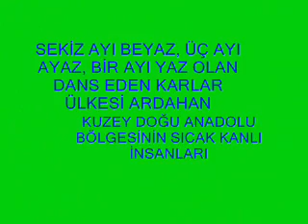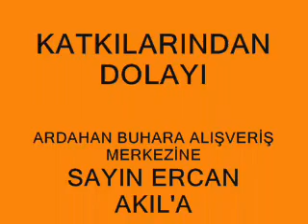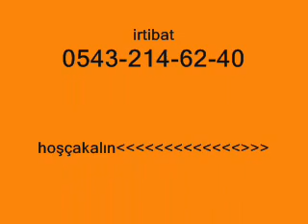ardahan fotoları adem akıl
ardahan fotolarından oluşan yeni bir slayt daha serhat şehri ardahan